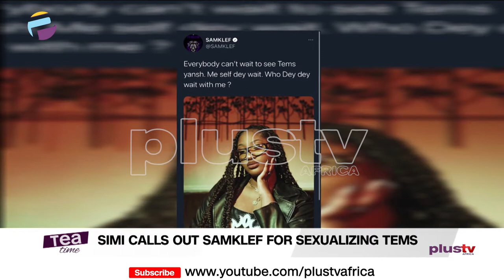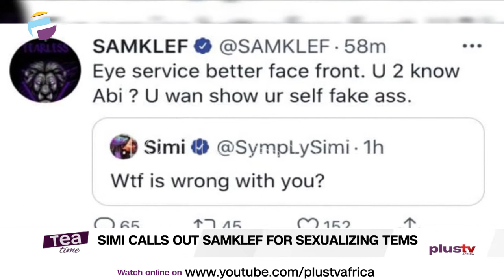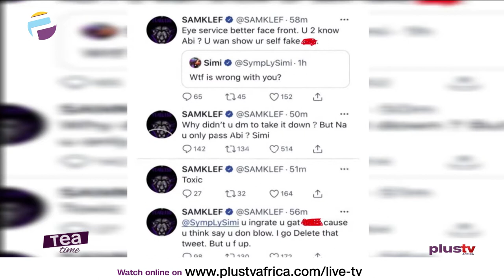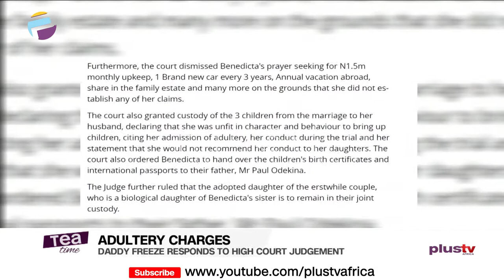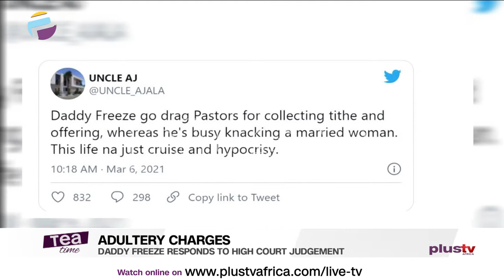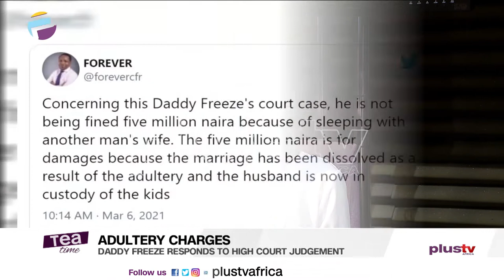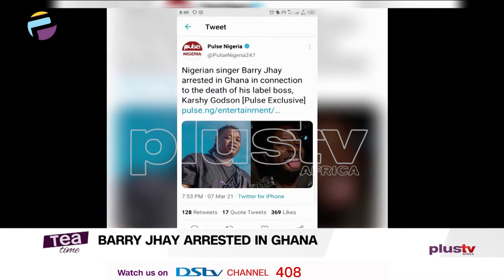Simi, Erica Calls Out Samklef For Sexualizing Tems | Barry Jhay Arrested | Daady Freeze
Wizkid shared a snippet of himself and Tems on set for the visual for the song, Essence. Soon after, Nigerian Twitter users stormed the platform to express their desire to see Tems’ butt in the new music video.
Sharing Tems’ photo on Twitter, producer Samklef also tweeted that he would love to see Tems’ behind.
Apparently, his comment did not sit down well with Simi who simply replied him.

Daddy Freeze has responded to the high court judgment that requested he pays the sum of 5 Million Naira to Mr. Paul Odekina for committing adultery with Benedicta Elechi (his wife) while she was still married to Paul Odekina.

Nigerian singer Barry Jhay has been arrested in Ghana, in connection to the death of his label boss, Karshy Gordon.